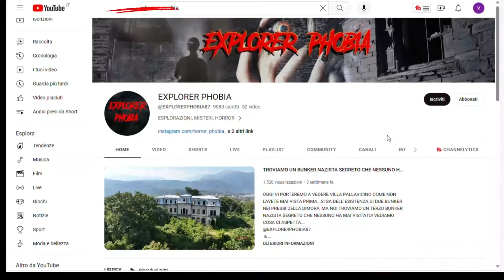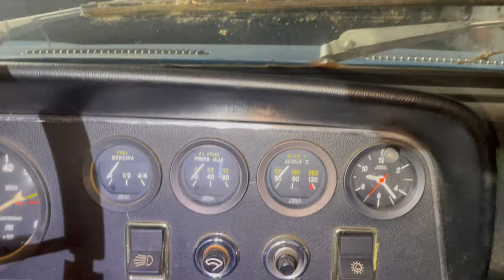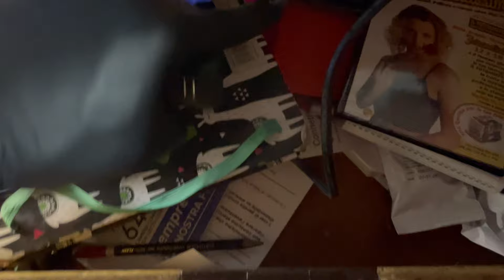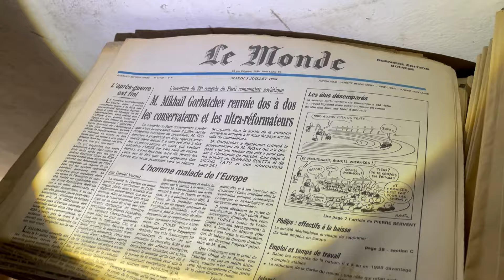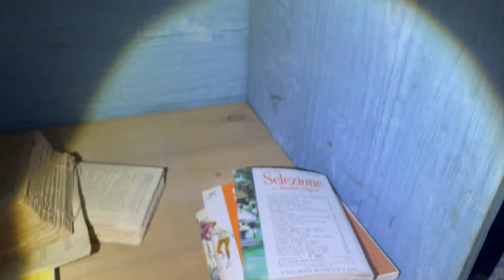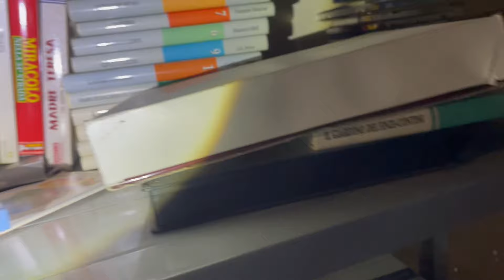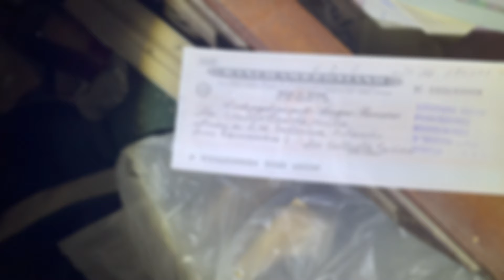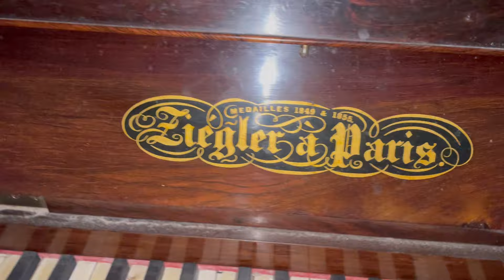TROVIAMO UN’AUTO DA COLLEZIONE IN GARAGE E UN' INFINITA' DI OGGETTI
Ciao ragazzi ben tornati in una nuova esplorazione, preparatevi a fare un viaggio in mezzo ad una miriade di oggetti interessanti!!
Con  @TeoUrbex e @ibdf
BUONA VISIONE

ABBONATEVI PER CONTRIBUIRE ❤️
Dona per contribuire al mio lavoro ❤️ GRAZIE - DONATE TO CONTRIBUTE TO MY WORK ❤️

💀VI LASCIO DEI LINK AMAZON INTERESSENTI👍💀

°ZOMBIE MASK
°GOPRO HERO 11 BLACK
°PANASONIC LUMIX
°MICROFONI DJI
°MICROFONO ECONOMICO
°DJI POCKET 2
°DRONE DJI MINI 2 SE
°DRONE DJI MINI 3 PRO
°MICRO SD SAMSUNG 512GB